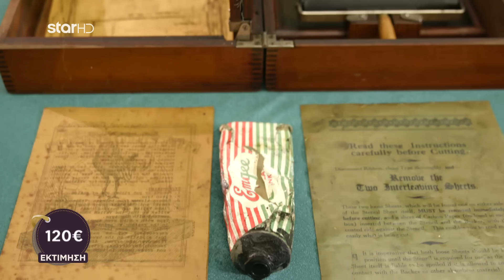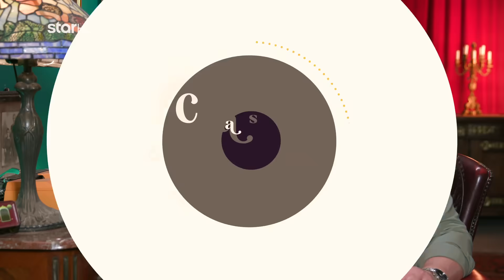Cash or Trash | Εντυπωσίασε το αντικείμενο του Λευτέρη τους αγοραστές;